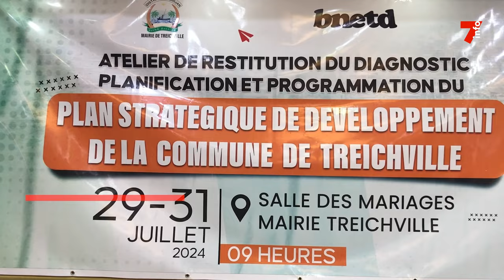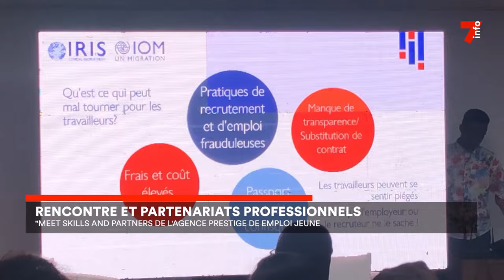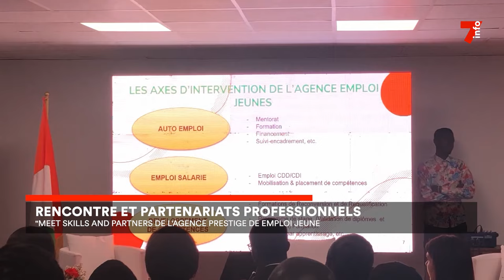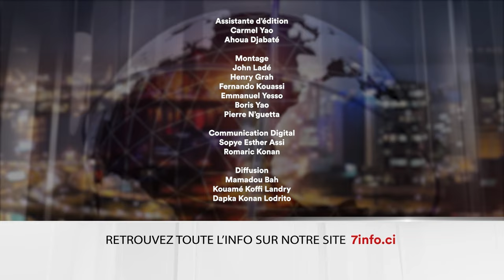Le 7 minutes du 31 juillet 2024 (édition du 6H)